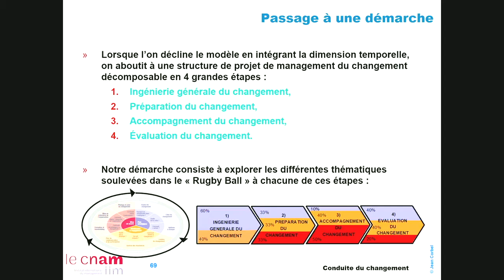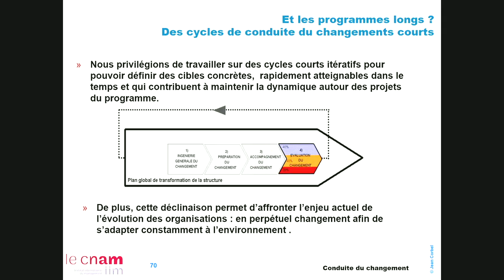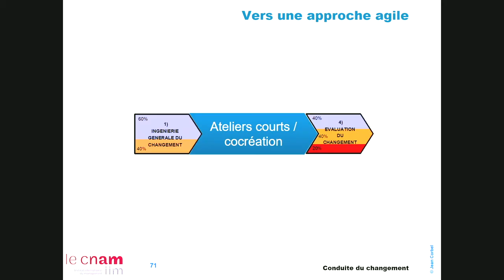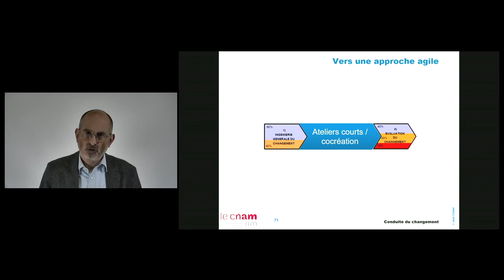15 - Passons à la 4ème dimension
Comment appliquer le modèle Pourquoi/ Qui / Comment dans le temps ? Une approche traditionnelle (top-down - analogue au cycle en V si vous voulez). On verra un approche "agile" un peu plus loin.